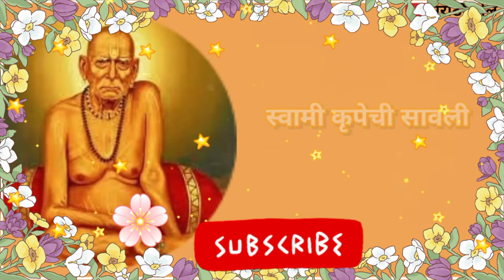🙏🌺jay Jay Swami Samarth Title Song Lyrics – colors marathi🙏🌺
Swami Samarth

TV Serial: Jai Jai Swami Samarth
Lyrics:.      Vaibhav Joshi
Singer:      Ashta Lohar
Music on: Colors Marathi

स्वामी कृपेची सावली
असी निरंतरता
माया
अमी कुठे न पहिली

आनंदनाचे देई
संकट धाव घेई
सुमने श्वासांची
स्वामी चरण वाहिली

तारण हार सगुण साकार सदा हाकेसी धाऊन येई
अपरंपार असा आधार तयाच्या पार मनाला नेई
ध्वजा स्वामींची मिरवतो आम्ही
म्हणवतो आम्ही स्वामींचे भक्त
Marathi bol
Marathi serial title song lyrics
New serial title song
Jay jay swami samarth title song lyrics
Swami samarth title song
Colors marathi new serial